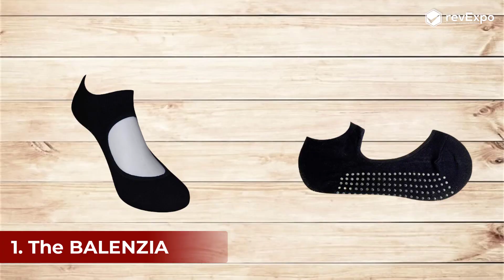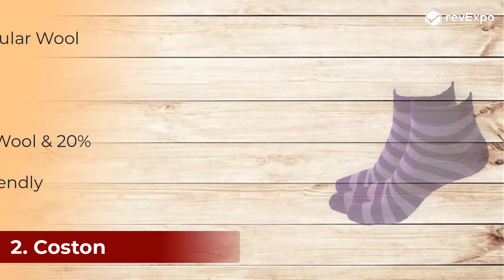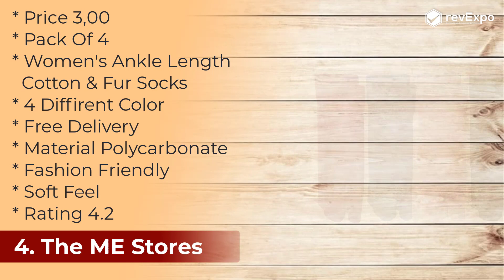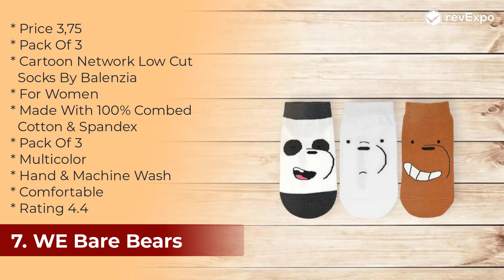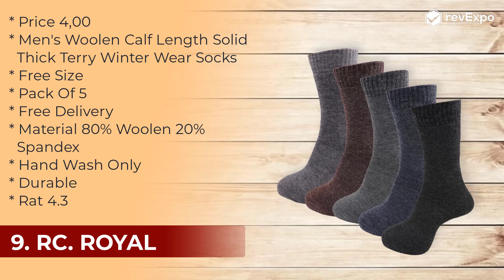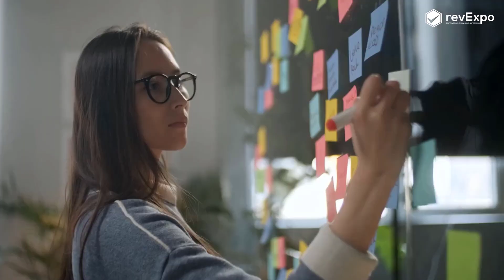Top 10 Best Women Socks Brands in India 🧦 Best Socks for Gym, Office, College,, Winter🧦Socks Review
Note: We don't sell any products which are listed in the video. You can buy these products online using the links given in the description. we only suggest best products based on reviews collected from different online portals.

Instructions- How to Create video & Images for a
Aaj Ham Aap Logon Ke Liye India Ki Top 10 Best Socks Lekar Aaye Hain… Vah Bhi 200 Se 500 Rupe Ke Andar And Product Man And Woman, Girls And Boys Sabhi Ke Liye Hi Hone Wala Hai.. And Agar Aap Log Bahut Hi Jyada Stylish, Designing, Multicolor Ya Phir Kuch Activity Ke Liye Aap Log Alag Se Socks Dhundh Rahe Hain To.. Ham Aap Logon Ke Liye Bahut Hi Acche Acche Socks Lekar Aaye Hain… Aapko Dekhte Hi Pasand Aane Wala Hai..& Aap Log Khareed Bhi Lenge…

Socks Buyer Guide
✅ 1. Size
✅ 2. Color
✅ 3. For ?
✅ 4. Branded

0:00 Introduction
0:47 Intro
0:52 Top Best Product
9:02 Revexpo